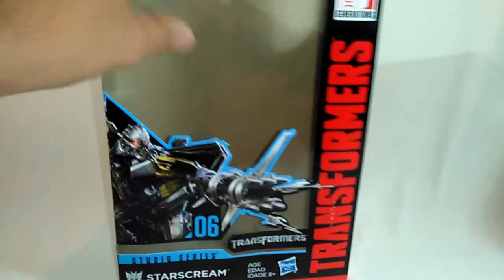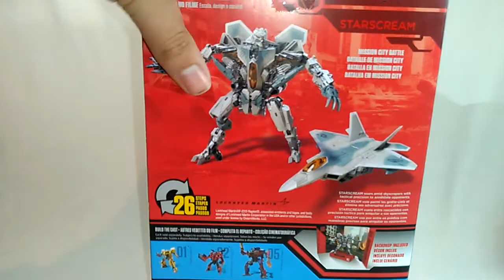TRANSFORMERS STUDIO SERIES 06 STARSCREAM EN ESPAÑOL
Llega el dorito favorito de muchos en un nuevo molde de una nueva linea que promete bastante. Muchos dicen que es simplemente un overzide de otra figura pero ¿Lo es? mas importante aun ¿Vale la pena?